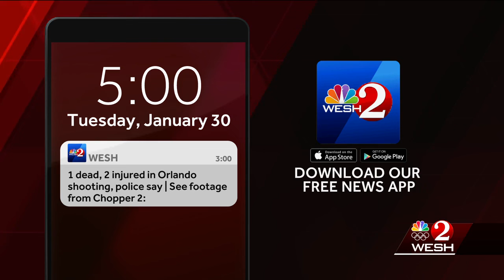1 dead, 2 injured in Orlando shooting, police say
1 dead, 2 injured in Orlando shooting, police say